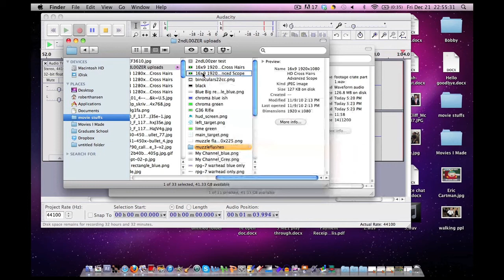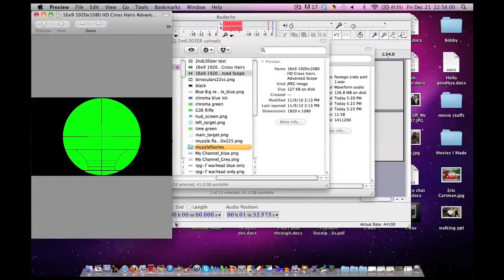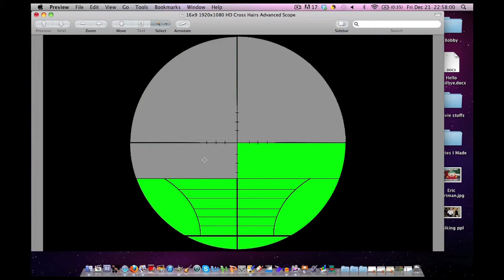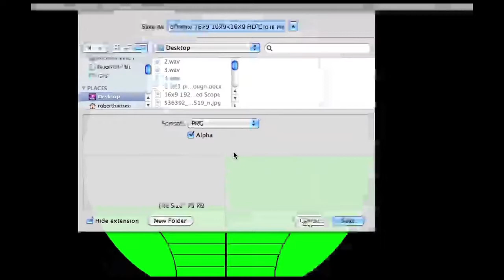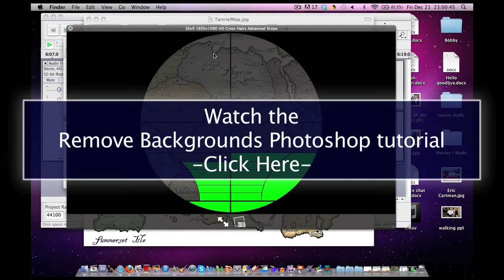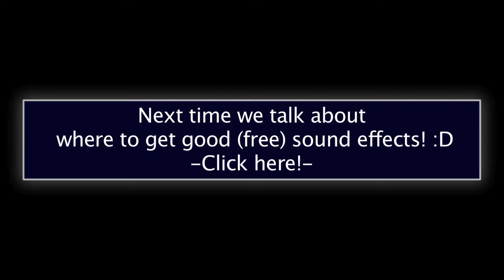Remove Backgrounds from Pictures and Photos Using Preview Tutorial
In this tutorial I teach you how to remove any colored background from photos and pictures using Preview for Mac. Works with white, black, green backgrounds, and more! If you have  Adobe Photoshop CS5, here is the tutorial:

Photobucket - FREE movie assets we made for you!! :)